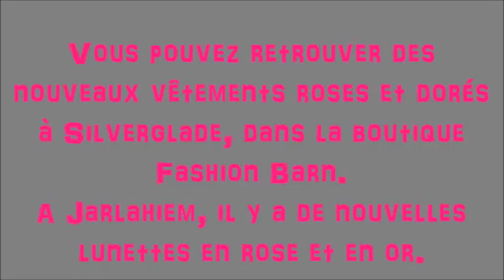~SSO~ Mise à jour du mercredi n°17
Voici les mises à jour du mercredi. Désolé pour retard.
Bisous ;D